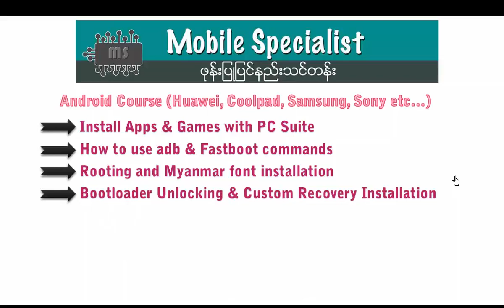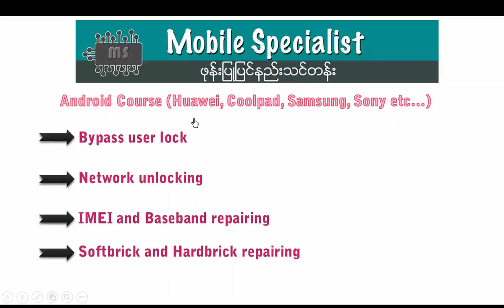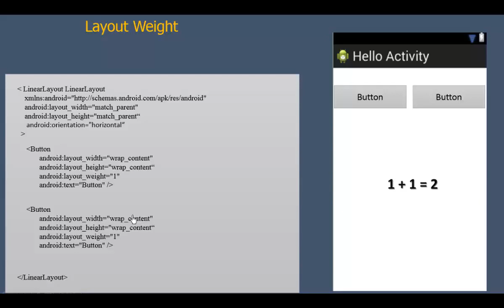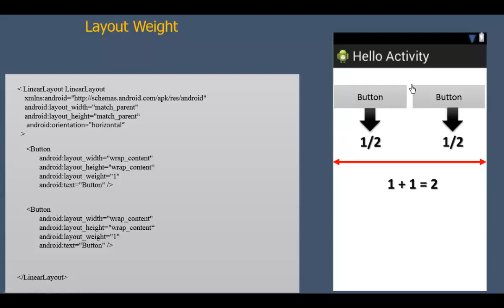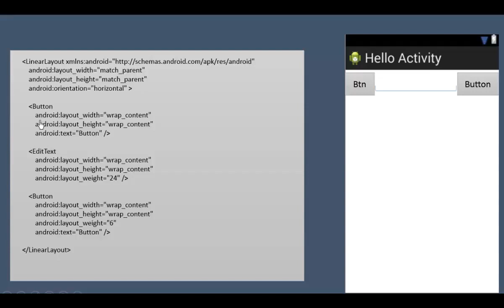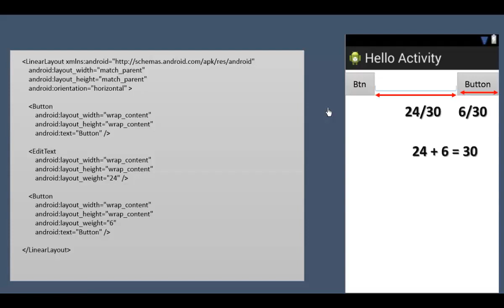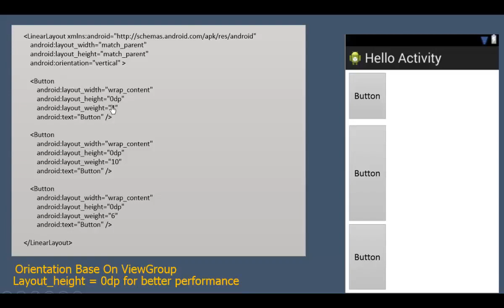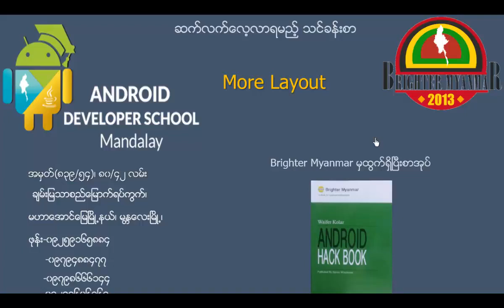Android #42 Layout Weight